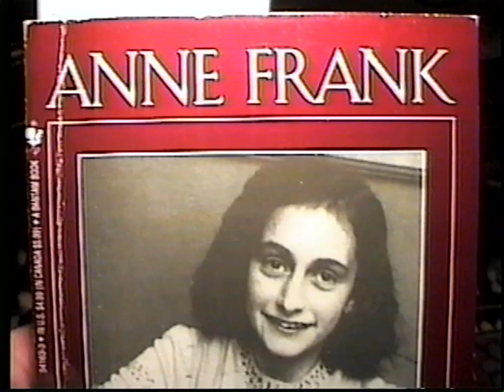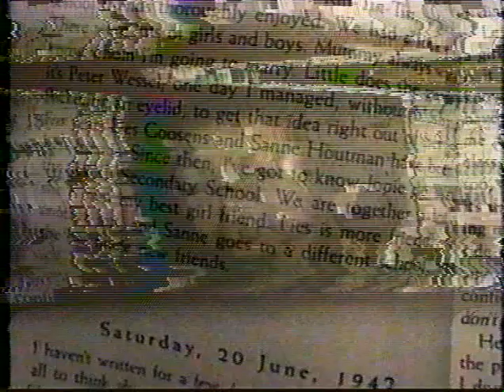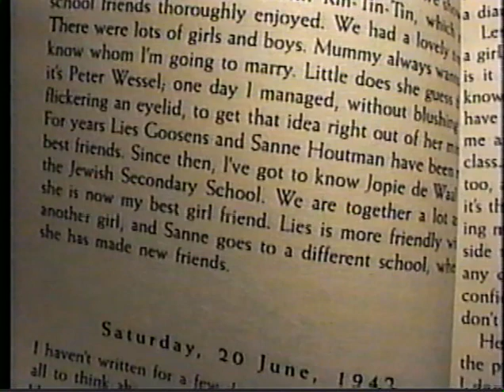Hannah Pick-Goslar (2002) on Anne Frank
On April 14, 2002, Anne Frank's childhood friend Hanna Pick-Goslar spoke at the Holocaust Remembrance Day in Dunkirk N.Y. Here is part of the ceremony and the presentation of Ms. Goslar on her friend.